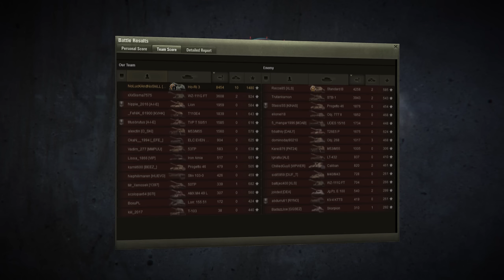Best Replays #232 - All Luck, No Skill?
Commanders, who do you think got serious skills and who is just lucky? 😝

00:00 Intro
00:25 Casual AMBT Behavior
03:38 Iron Arnie with Pool's and Kolobanov's
07:35 Does Holy Three Have Any Skills?
11:51 Outro